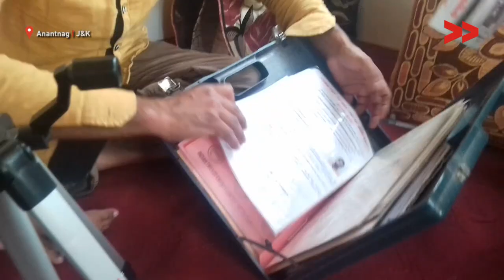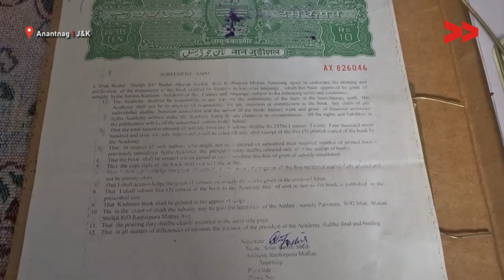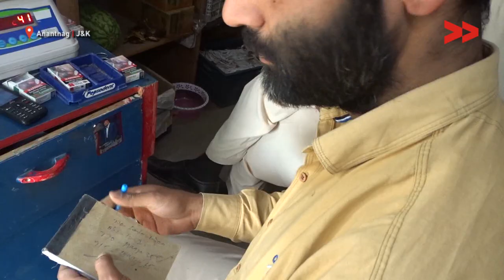Kashmiri Poet Alleges Corruption at Cultural Academy | Basharat reports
Aarif Bashir of Kehribal Anantnag is a Sufi poet and compiled his poetic collection in 2015. The collection of poems was approved by the J&K Cultural Academy the same year. However, the soft copy for print has not been given to the poet by the Academy and has kept this collection unpublished. The poet alleges that some employees in the academy demand bribe.

Aarif had developed interest in writing poems during his early school going days. For past 16-17 years he has complied his collection of poems and all his collection is in Kashmiri language.